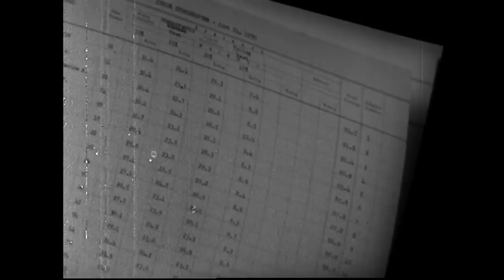Power In The Shadows (Song A Day #1879)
Murder in the underground
Back stabbing on the steps
Further we go down
The rabbit hole
A great big mess

Everybody's lying
Everybody's trying
To grab what they can
Everybody's dying
Everybody's spying
On everybody else's man
It's everybody, everybody 00
For themselves
It's bang the gongs
And ring them bells

Handshakes and smiles
That don't reach the eyes
Steer the ship into the weeds
And put your power into piles

Everybody's lying
Everybody's trying
Everybody's dying
Everybody's spying